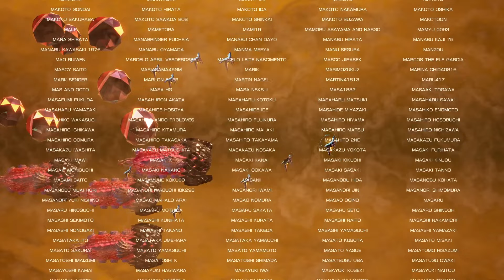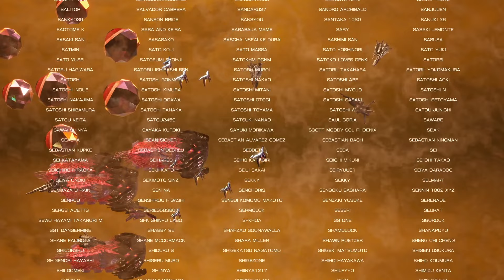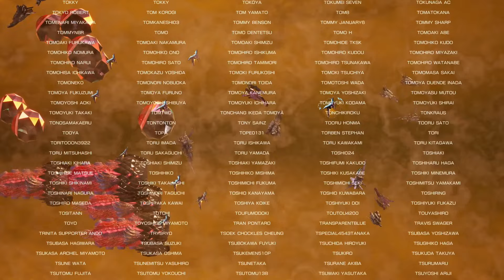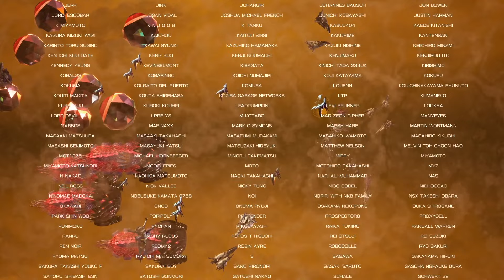R-TYPE FINAL 3 'PRINCIPALITIES' ★★